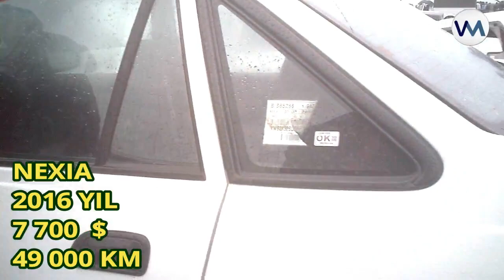Узбекистон АВТОМОБИЛ БОЗОРИДАГИ ХОЛАТНИ КЎРИНГ | 26.04.2018